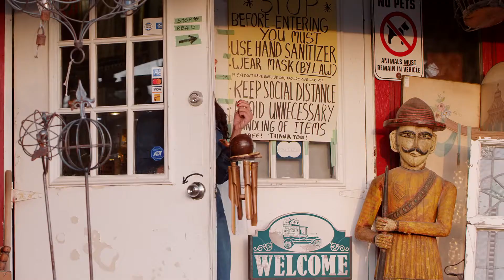Gur Sidhu _ Sau Putt (Official Video) _ Ft Gurlej Akhtar _ Jassa Dhillon _Latest Punjabi Song 2021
GurSidhu _ Sau Putt (Official Video) _ Ft Gurlej Akhtar _ Jassa Dhillon#LatestPunjabiSong 2021#punjabisongs

**IMPORTANT NOTICE:-